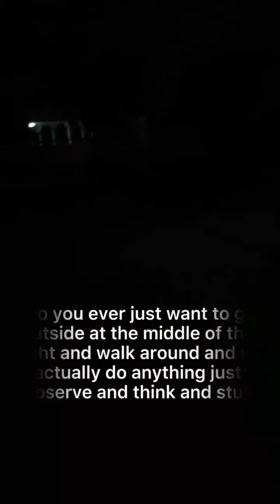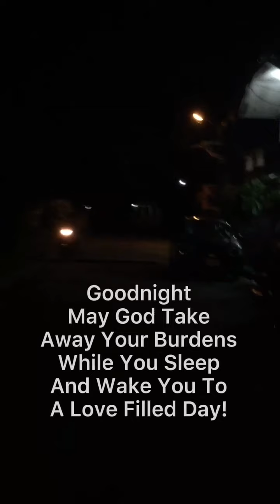Walking alone at night safe and sound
Walking alone

Walk at night safe and sound @RosePH WALKING

I walk completely alone at this street just to relax.

To talk just walk

Do not forget the bell to get notifications when new walks are published.